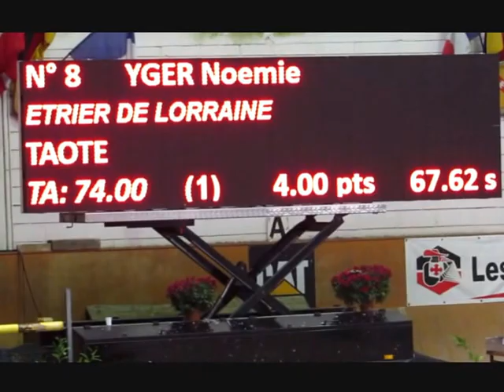Noemie YGER et Taote, CSO Amateur 110 à l Etrier de lorraine le 11 11 2013